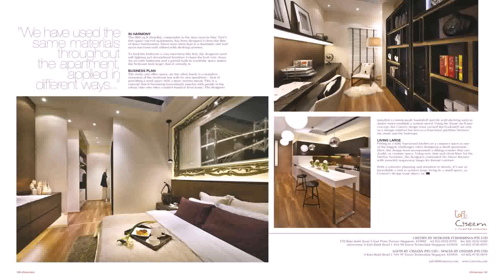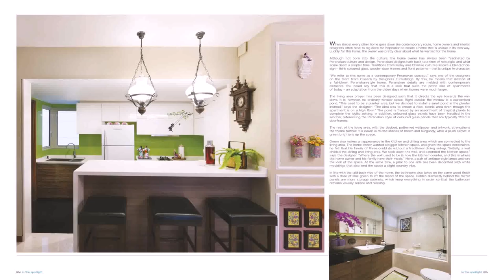Home Interior Design And Renovation Expo (see description)